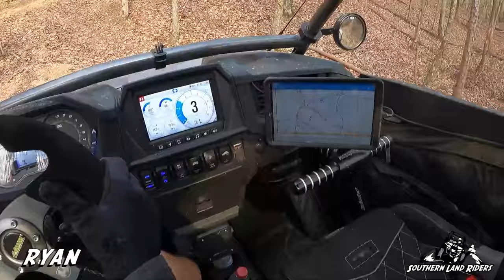Choccolocco Mountain 3/2021 Day 2 Part 2 (Jessica and Charity Having a Good Time)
This doesn't look like much in the video but it was significantly steeper in person. I am not sure what the name of the hill was but it was pretty steep. Jessica and Charity loved it!